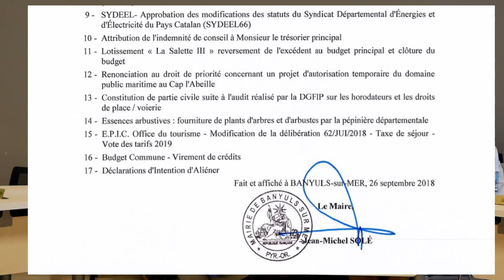Conseil municipal du 2 octobre 2018 à Banyuls-sur-mer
Banyuls-sur-Mer le 2 octobre 2018. le point n°,13 de l'ordre du jour s'est ténu à huit clos à la fin du conseil.